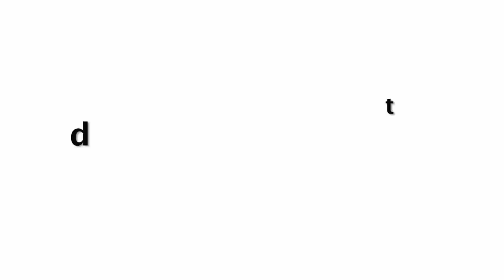Top Facts About Dubai | दुबई का ये काला सच ?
दुबई का ये काला सच जानकर आप भी हैरान रह जाएंगे | Dirty Facts About Dubai !!